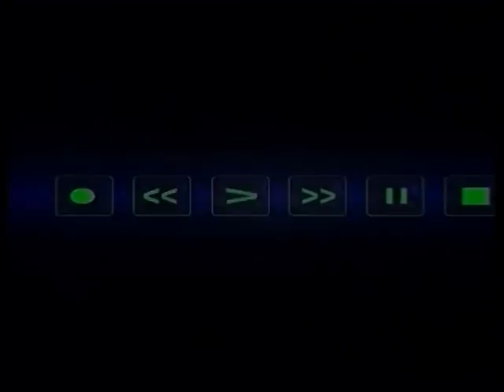Ecosan toilets and hygiene education for sanitation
A combination of improved ecosan toilets - which are cheap and sustainable - and hygiene education can help to reduce the incidence of disease in Epworth, a peri-urban settlement on the outskirts of Harare in Zimbabwe. This video shows the work of Practical Action and Unicef's Bellapaisie Ecological Sanitation Project in Epworth, Zimbabwe.